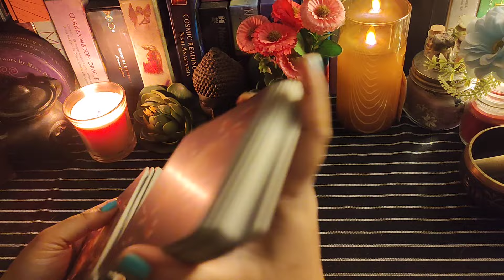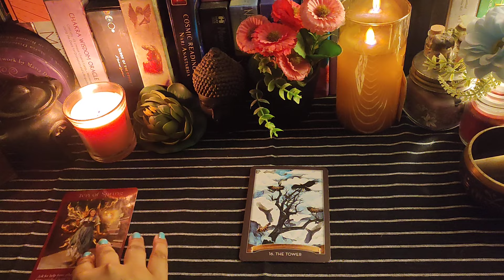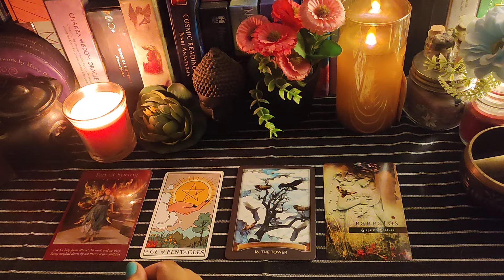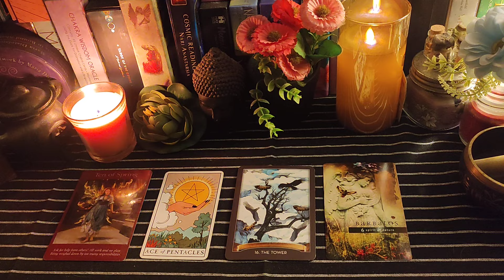TAURUS --- वृषभ राशि --- FEB'24 PART 2 --- HINDI TAROT